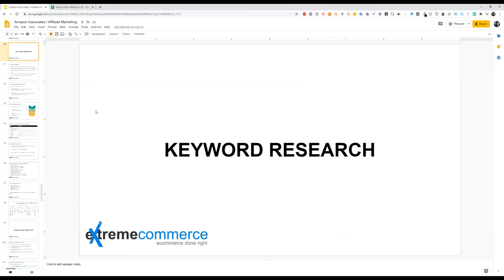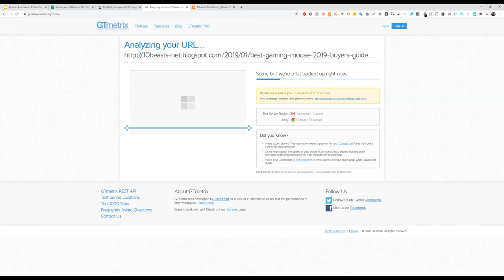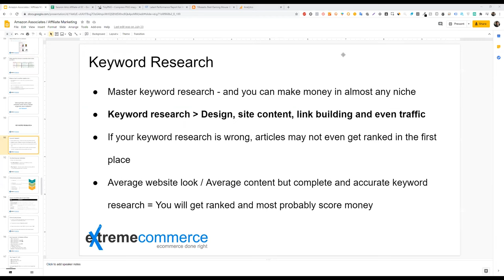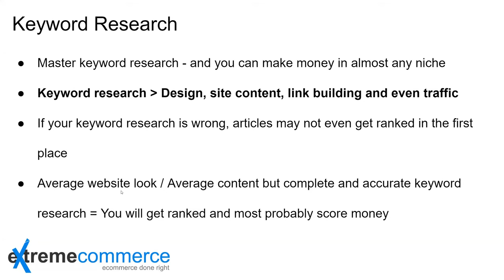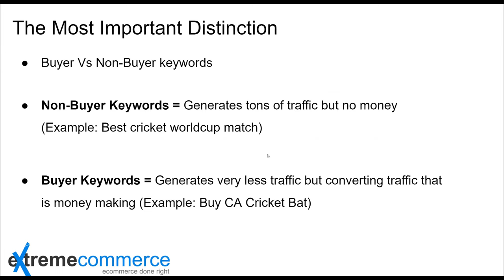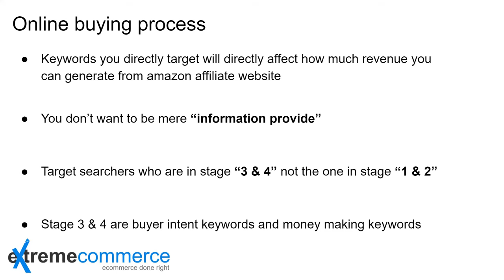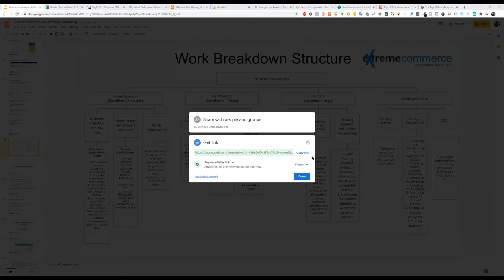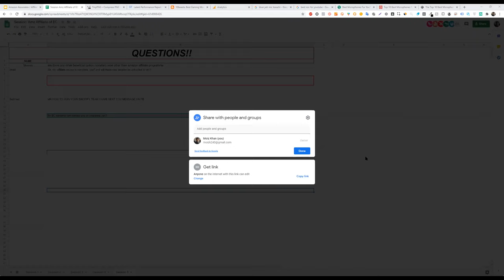11. Harnessing the Power of Influencer Marketing: Strategies for Amazon Associates Success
Learn how to identify the right influencers for your niche, negotiate partnerships, and create compelling content collaborations that resonate with your target audience. Let's harness the power of influencer marketing to maximize your Amazon Associates success!

Influencer marketing
Amazon Associates
Content collaboration
Influencer partnerships
Traffic generation
Sales optimization
Extreme Commerce
Sunny Ali
Educational content